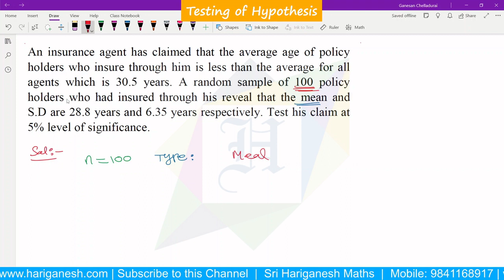Testing of Hypothesis | SNM | Large Sample with Single Mean - Problem 4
Anna University Engineering Mathematics
Statistics & Numerical Methods
Statistics
I Year - 2nd Semester
Unit - 1
Testing of Hypothesis
Large Sample - Single Mean
Gauss-Jordan Method
Session PDF: